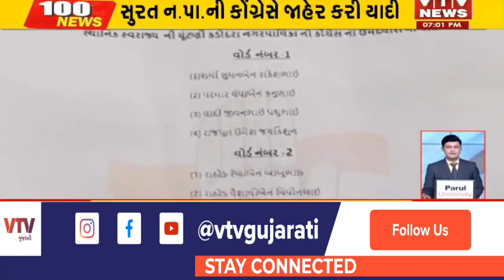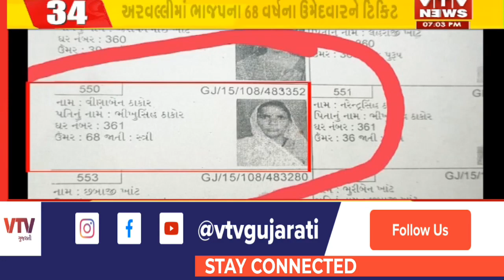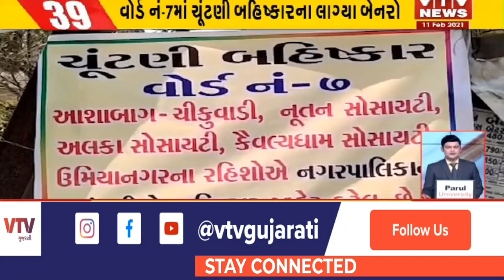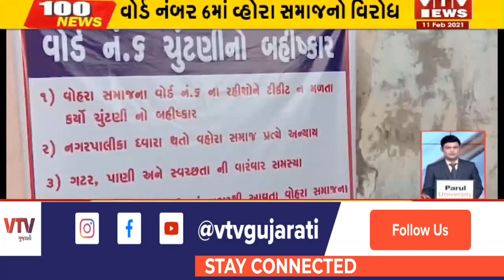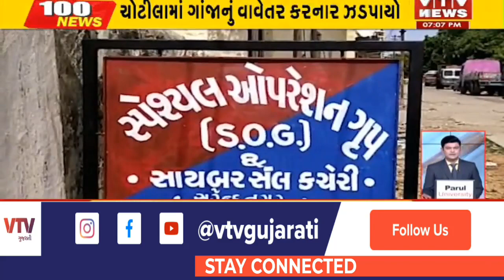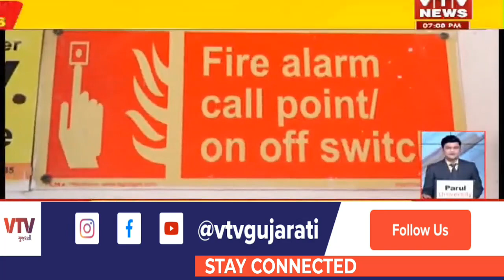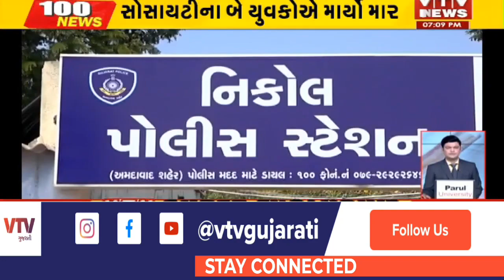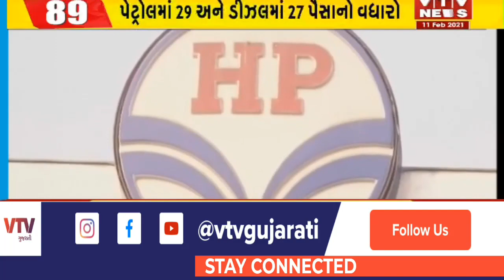આજના સાંજના મહત્વના સમાચાર । 100 News| VTV Gujarati News । 11-02-2021